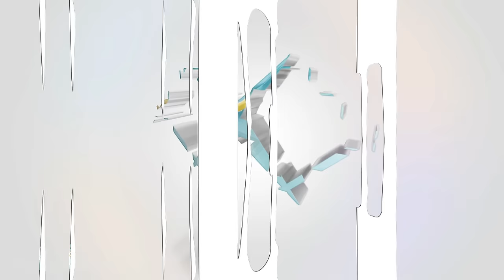GWO NOUVEL 06 NOV 2023 ZEN AN MELANJE JODI A ARIEL HENRY SEMANTE